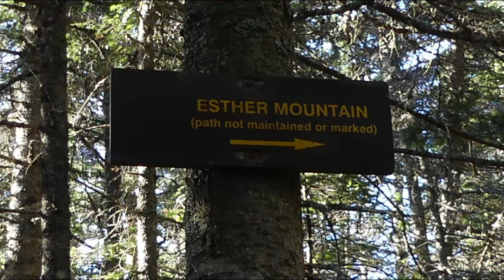Whiteface Mountains hike via Marble, Esther, Adirondacks, New York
Come join me on first-person point of view (POV) hike up Whiteface Mountain via Marble and Esther Mountains in the New York Adirondacks. Find out why people were in farm fields seemingly lost.
 I'll do all the leg work so you won't break a sweat while we hike 17 km (10.56 miles) and 1200 meters (3937 feet) of elevation gain. Spectacular views, sunny skies and some commentary on my part, we even bump into friends at the summit, small world...That is not my dog but what a photo/video shoot with the ADK’s as a backdrop, I think you will enjoy it. 😉
GOOD TIMES!!

00:00 Driving to the USA, trail head and seemingly lost people
00:37 Trailhead to Marble Mountain summit
01:21 Marble Mountain to junction toward Esther Mountain
03:04 Junction to Esther Mountain summit
03:31 Esther summit to Whiteface Mountain
05:55 Almost there (above tree line)
06:22 Surprised to see a friend
06:33 Onward to summit
06:56 Surprised to see more friends, on the summit
07:25 Whiteface Summit
09:06 Summit photoshoot
09:40 Dog on summit video clip
09:55 Everything that goes up must come down
11:04 Hike stats